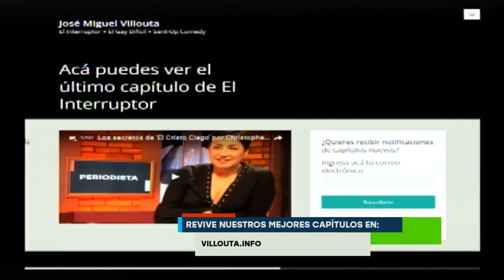Matías Rojas Valencia, el director prodigio del cine nacional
Matías Rojas Valencia, el director prodigio del cine nacional, habla sobre su vida y sus obras fílmicas.

El Interruptor: lunes a viernes 23:00 horas por VIA X, junto a José Miguel Villouta